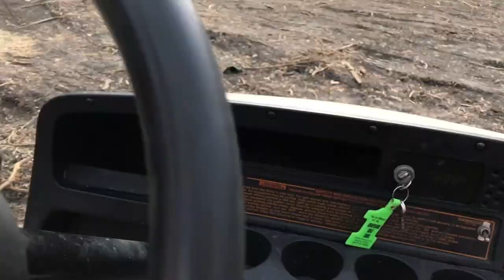Golf Cart Build Part 1 | Getting it Running and Disassembly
We got a golf cart!  In this video we begin working on an electric golf cart that my friend Blake got. We clean about 10 years of dust off of it as well as attempt to bring the batteries back to life.  Once we rigged up some temporary batteries we were able to take it around the block.  After that we began to tear it down in order to get it ready for paint.

**Be sure to check your local laws before driving any non-registered motorized vehicle.  Do not attempt these activities at home.

All the cart needs now is some paint and new batteries.